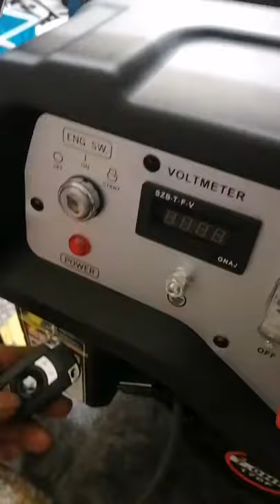3kw remote control Generator